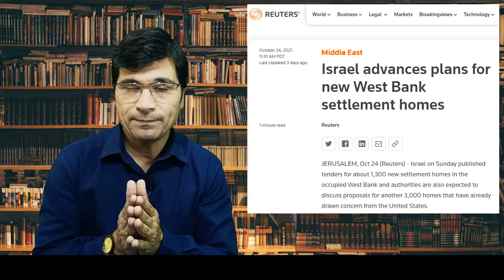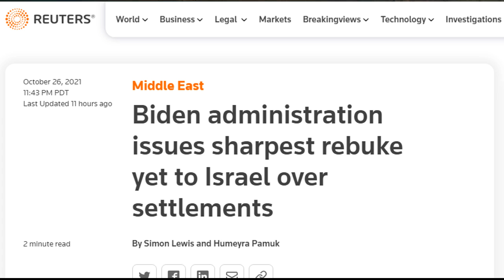Israel Next Step Finally Revealed I Pakistan Govt is Ready To Take Action Against TLP I Kaiser Khan